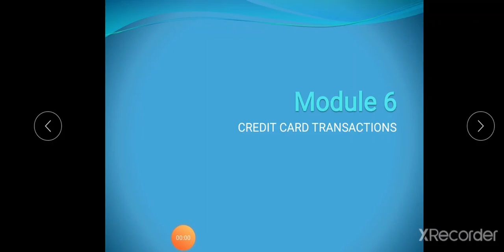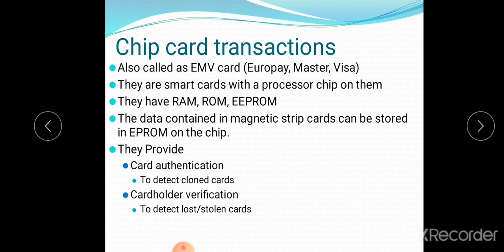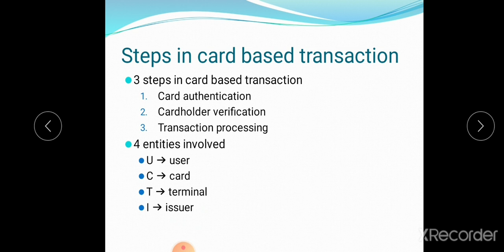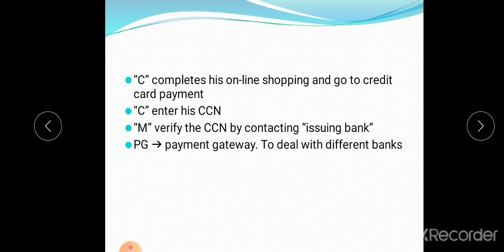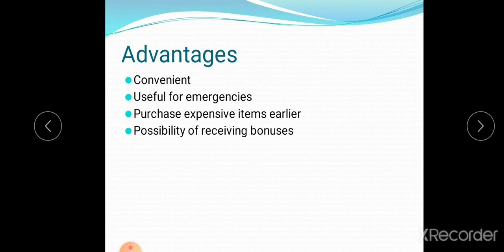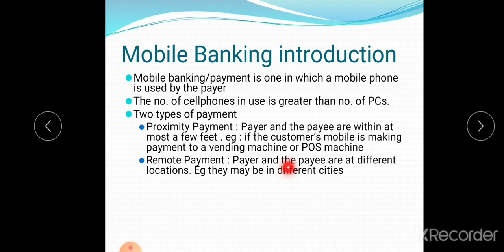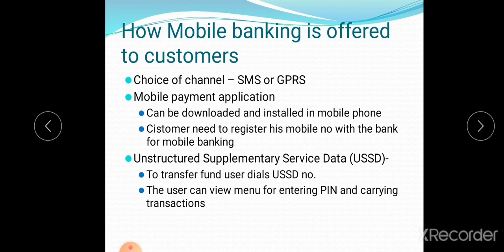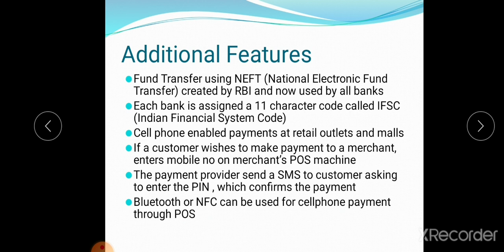PIS Mod 6 Credit card trans